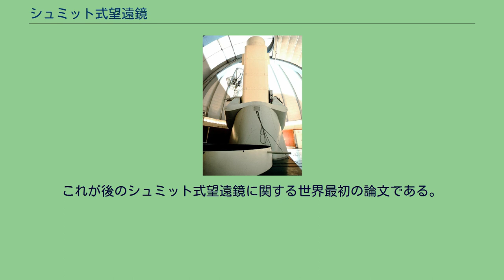シュミット式望遠鏡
光路図 シュミット式望遠鏡の光路図。
実際に星に向けた状況をイメージしやすい角度になっている図。
「PHOTOGRAPHICS FILM」と書いてある位置に、フィルム（やCCDやCMOSセンサなど）を配置する。
シュミット式望遠鏡の補正レンズ（補正板）の断面の形状 シュミット式望遠鏡（シュミットしきぼうえんきょう、英: Schmidt telescope）とは、反射屈折望遠鏡の一形式であり、主鏡は球面鏡で、絞りを球心位置に置いて非点収差とコマ収差を除去、（筒の先端側に）四次関数で表される非球面の薄いレンズを置いて球面収差を除去し、収差がほとんどないもののこと。
「シュミットカメラ　Schmidt camera」とも。
この望遠鏡は、基本的に、焦点の位置（右の光路図では赤い線の位置）に写真乾板、フィルム、CCD、CMOSセンサ 等々を配置して使用するものである（何を配置するかは時代とともに変化してきた）。
なお、像面は主鏡の球心と同一位置に球心を持つ凸球面になる像面湾曲があるため、写真乾板やフィルムは湾曲させなければならない。
スチグマートなので（得られる像が）極めてシャープである。
明るく広い写野を得られ、中心部から周辺部までかっちりピントが合う。
1988年時点で吉田正太郎は「微光天体の掃天に必要不可欠で、天体観測における世紀の大発明」と評している。
鏡筒は焦点距離の約2倍の長さになってしまうため、かなり大きめの架台が必要になる。
また補正板(補正レンズ）の口径が大きくなってくると色収差が増大しシャープな像を得られる波長域が狭くなるため、口径1メートル（以降m）級の大型望遠鏡では補正板を2枚構成の色消しにしてあるものもある。
望遠鏡という言葉には「接眼レンズを通じて観察する」という印象があり、これは写真撮影専用であるシュミット式の実情には合わず「シュミットカメラ」と呼ばれることも多いが、天文学者は「シュミット式望遠鏡」と呼ぶ。
通常のカセグレン式望遠鏡では主鏡は放物面、副鏡は双曲面と2枚の非球面鏡を研磨する必要があるが、右手のないベルンハルト・シュミットは左手だけで扱えない主鏡を単純な研磨方式とするため、主鏡を球面、副鏡を4次以上の項を含む高次双曲面とする方式に設計を変更して、1905年にポツダム天体物理天文台に口径40センチメートル（以降cm）のカセグレン式望遠鏡を製作した。
これを使って観測した天文学者はこのことに誰一人として気がつかなかったという。
このような球面主鏡のカセグレン式望遠鏡を何台か製作して成功したシュミットは、「非球面は移転することができる」という確信を得た。
球面収差を除去するには「光路長一定の条件」を満たす必要があるが、これを理論でなく研磨経験から知ったのである。
さらにシュミットは左手だけで扱える軽い平行平面板を研磨して非球面とし主鏡の前に入れる方式とし、これには透過面であるため要求される精度が低くなる利点もあったが、光線が補正板を往復して通過するためレンズコーティングの技術がなかった当時20%の減光になってしまった。
そこでシュミットは次に補正板をずっと前に出し、球面主鏡の曲率中心に置いてみたところ、焦点面が球面になるとともに広い視野にわたりコマ収差も消えることが分かったので、『明るい、コマのない反射鏡系』という論文を1932年ハンブルク天文台報告（Mitteilungen der Hamburger Sternwarte in Bergedolf ）で発表した。
これが後のシュミット式望遠鏡に関する世界最初の論文である。
1935年にユルィヨ・バイサラはシュミット式望遠鏡の優秀性を説く『トゥルク大学天文台のアナスチグマート反射望遠鏡』という報告をA.N.254に発表、これでシュミット式望遠鏡は国外に有力な支持者を得た。
ユルィヨ・バイサラはこの後像面湾曲の低減を企図しライトシュミット式望遠鏡を開発した。
アマチュア用としては日本特殊光学が有効口径16cm、F2.5、主鏡直径18cm、焦点距離400mmのNTP-16Bを販売していた。
またセレストロンもアマチュア向けに数種販売していた。